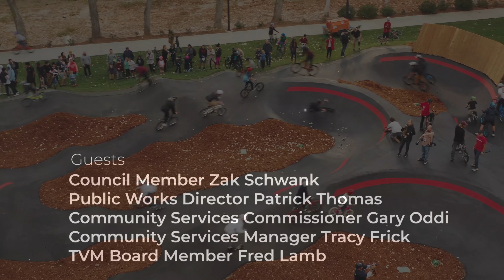Around & About Temecula - Episode Twenty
Our host Jeff Lawrence rides on down to the newly opened Pump Track to see what all the excitement is about. Then we pop on over to the newly updated Riverton Park playground to check out the Cabin in the Woods theme. Finally, we stop at the Temecula Valley Museum as they celebrate 20 years and learn about all the exciting programs they offer.